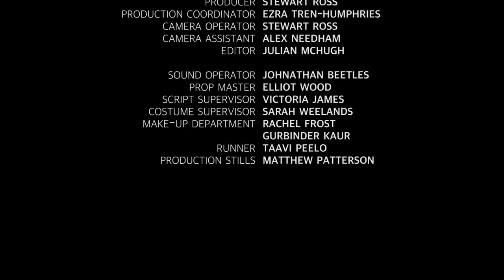TV Soap Script Module (Adult Content)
Bev Rogers & Candy Kikkas filming as part of an IPM Acting Academy Module, for further details